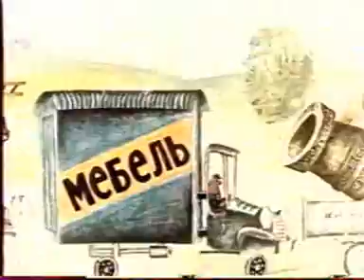Film Film Film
Old Russian Cartoons shown in Iraq Film Film Film
iraqi comedy